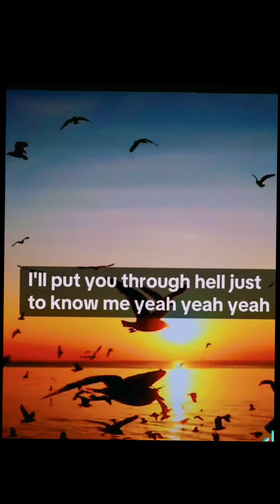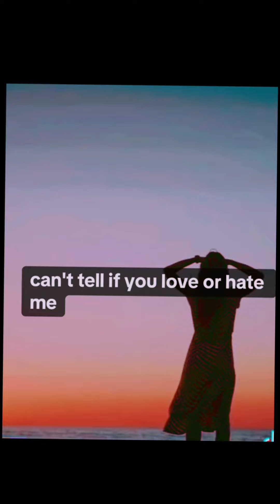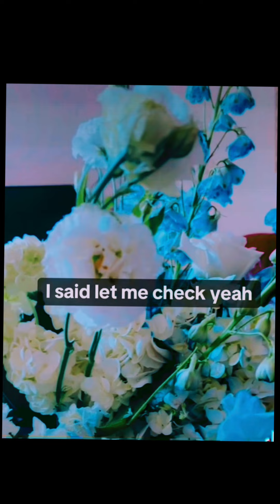Grady Lyrics Song 💜💙🥰🎹🎹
Grady Lyrics  Song 💜💙🥰🎹🎹 Song Pop song  # dance